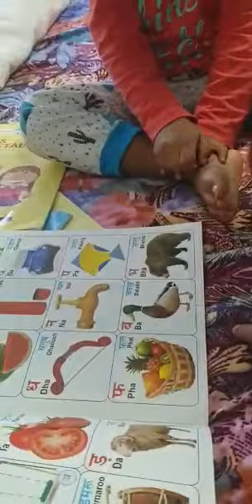Aryaa's funny reactions || funny kids Video || Aryaa's wonderland